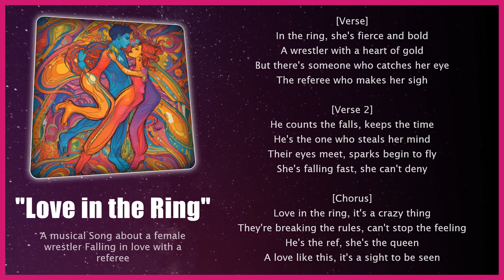Love in the Ring 🎶 Pop | Pro Wrestling Songs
[Verse]
In the ring, she's fierce and bold
A wrestler with a heart of gold
But there's someone who catches her eye
The referee who makes her sigh

[Verse 2]
He counts the falls, keeps the time
He's the one who steals her mind
Their eyes meet, sparks begin to fly
She's falling fast, she can't deny

[Chorus]
Love in the ring, it's a crazy thing
They're breaking the rules, can't stop the feeling
He's the ref, she's the queen
A love like this, it's a sight to be seen